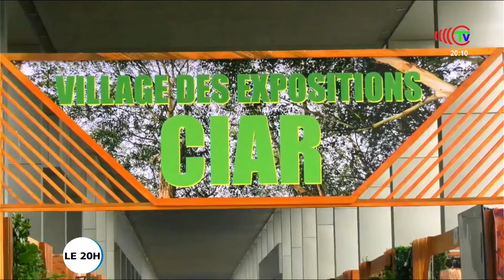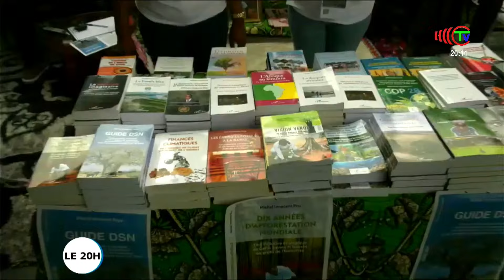🔴 DIRECT | JT DU 02 JUILLET 2024.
Journal télévisé du mardi 02 juillet 2024, par Frédérique Bidié.